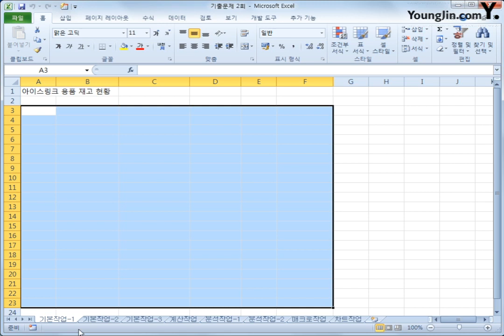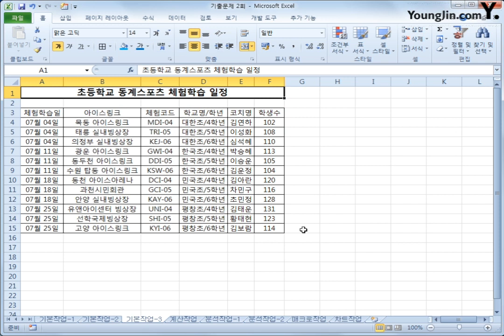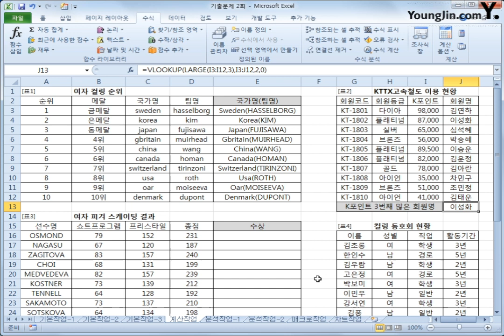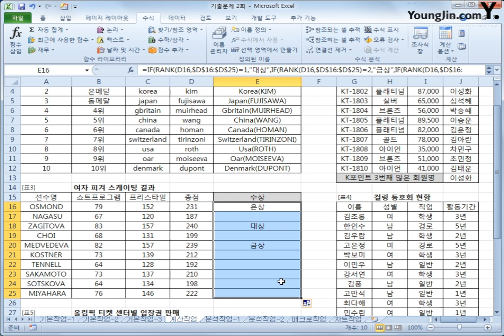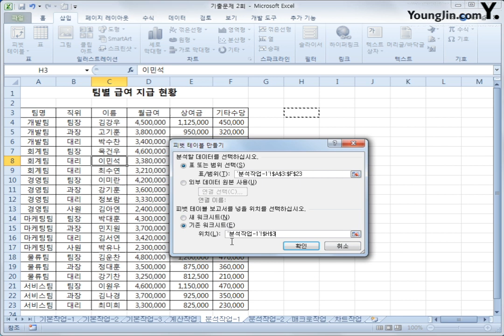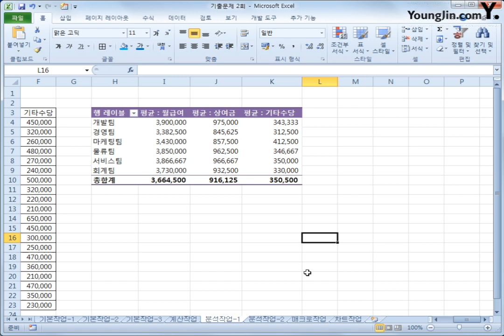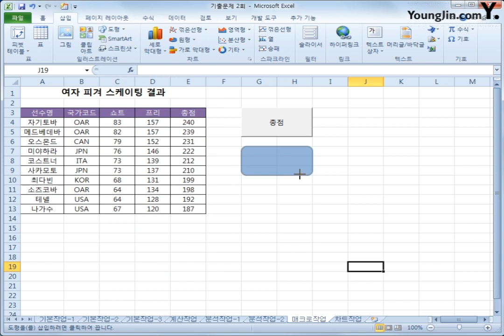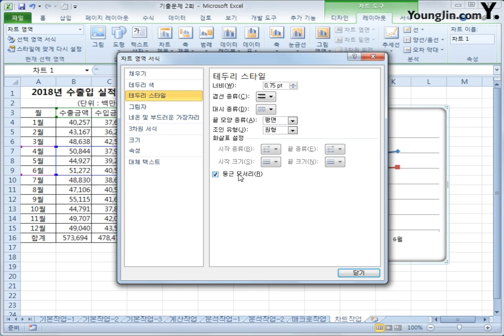2018-B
이기적 컴퓨터활용능력 2급 실기(Office 2010)